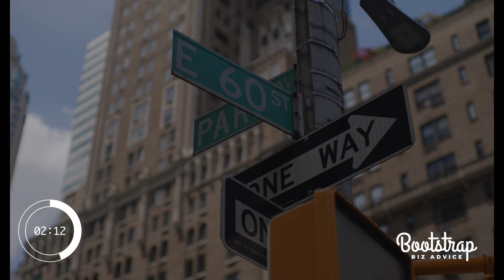SUMMER 2022 | 2-HOUR STUDY MUSIC LOFI PLAYLIST with Visual Breaks - (Pomodoro 25/5 x 4)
You haven’t seen a "work with me" video quite like this! Whether you’re doing a study session or you’re working on your business, this video will help you stay focused and get more done. Featuring two hours of lofi music with visual video breaks that take you to the forest, city streets, underwater, and to mountains, this video will help make work more enjoyable. I’ve tested this out on myself and I’ve been super surprised by the results.

This video includes 4 Pomodoro sessions with 4 breaks. After you complete this video, take a 30-minute break and you’re good to start up again. The BEST productivity combo is to use this video + the app Groove. Groove will help add a layer of accountability to the work you’re trying to complete no matter where you are in the world FOR FREE. To learn more about Groove, check out this video

0:00 Intro
0:12 Pomodoro 1
25:18 Break 1
30:23 Pomodoro 2
55:30 Break 2
1:00:35 Pomodoro 3
1:25:43 Break 3
1:30:47 Pomodoro 4
1:55:55 Break 4

WANT ACCESS TO MY EPIC RESOURCE LIBRARY? Join the BOOTSTRAP CLUB to get the password for the VIP VAULT. Inside you'll find custom Canva templates, cheat sheets, checklists, and my 16-page YouTube Passive Income Guide.

to snag your FREE 45-Day Canva Pro Trial

LOOKING FOR A BREAKOUT PRESENTER OR KEYNOTE? Book me to speak! For more information about my previous speaking experience and most requested sessions,

Hi, I'm LaShonda! I'm an award-winning Corporate Film Producer, Tech Educator & YouTuber. With over a decade of experience producing educational videos for small businesses and Fortune 500 companies internationally, I use YouTube to teach entrepreneurs how to leverage tech to grow their businesses without debt and generate passive income.